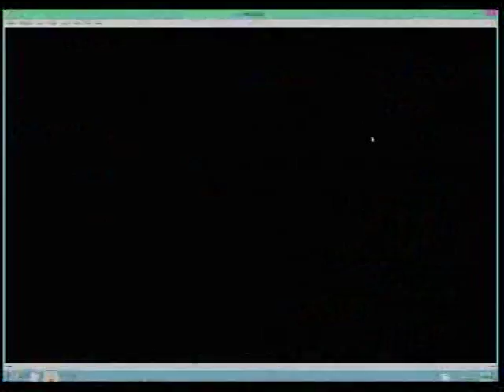ETERNAL LIFE THROUGH THE SON OF GOD BY PAST.W.F. KUMUYI 2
DEEPER LIFE BIBLE CHURCH 4656 BRIARWOOD DR. CHARLOTTESVILLE, VA22911,USA. Monday Bible Study 04/18/2016 (Our Local Service)